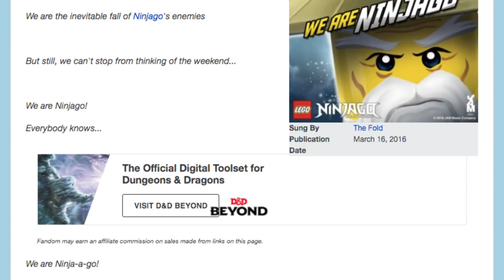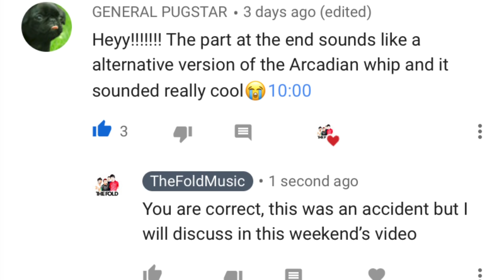Ninjago WEEKLY WHIP EP3 | The Lost Version of We Are Ninjago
Get Dan's shirt and all sorts of other Ninjago-related merch at The Fold's store:

This weeks "Weekly Whip" (that’s right, we’ve changed the name since last time) is one for the ages…

In week #3 Dan debuts not one but THREE new pieces of music, he also tackles fan comments regarding last week’s screw up, where he accidentally posted a BONUS WHIP Intro (whoopsies!) Also, don’t miss Dan's take on Cole's fave kind of music, SLOW ROCK, as well as an entirely EXCLUSIVE AND RARE VERSION of WE ARE NINJAGO featuring an alternate verse and melody, complete with it’s own set of lyrics (below).

Thumbnail by KINYIX/Samfire
“We Are Ninjago” video edit by RaptorTate
“We Are Ninjago” Original Verse by Jeppe Riddervold, George Castady, Dan Castady
Also, search up @Mason Hayes (like and sub!) LOL
Portions of the song "Shintaro Dungeon Whip" are used in the video edit by Mason and Lucas.

I told the Sensei,
That we wouldn't be too long.
We're on a holiday,
This time it's personal!
We couldn't help it..
We were just lookin for a good time.

It's been the best trip,
That I have ever been on.
It was all worth it,
Every misdirection!
We took the long way..
But knew we'd make it in the daylight.

And on we go---!

Can't stop from thinkin,
Of the weekend..

We are Ninjago!
Everybody knows..
We are Ninjago!
If it moves you like me then you're free to go on in your own way..
We are Ninja-GO!

Nobody's perfect..
Even the perfect ninja..
The greater lesson..
Could lead you all the way!
Just save your best trick,
So you could use it in the long run..

Can't stop the feelin..
Our hearts are beatin loud!

We are Ninjago!
Everybody knows..
We are Ninjago!
If it moves you like me then you're free to believe in your own way!
We are Ninja-GO!!

Ninjago! Ninjago!
We are Ninjago!
We are Ninjago!

I've got the pieces so I..
I've got the pieces so I'll try..

We are Ninjago!
This is Ninjago!
It's time for Ninjago!
If it moves you like me then you're free to get out of your own way..
We are Ninja.